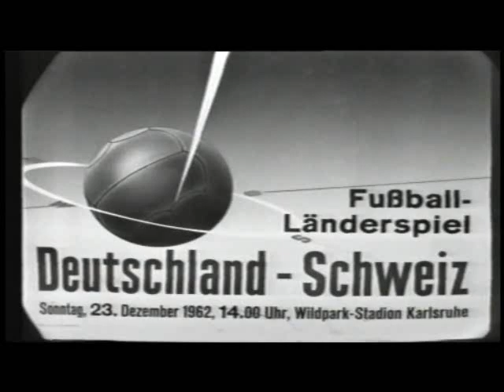Die Nationalmannschaft und der frostige Sieg gegen die Schweiz (23.12.1962)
Ein 5:1 Sieg gegen die Schweiz, bei -15°C Außentemperatur, am 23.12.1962 in Karlsruhe.

Schnipptainment präsentiert. !